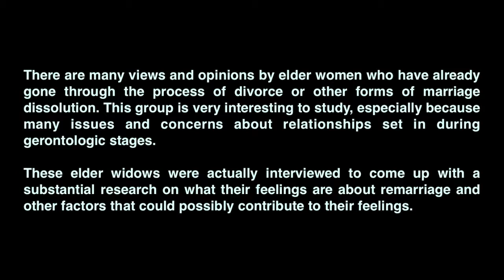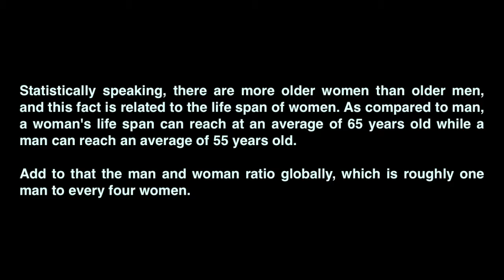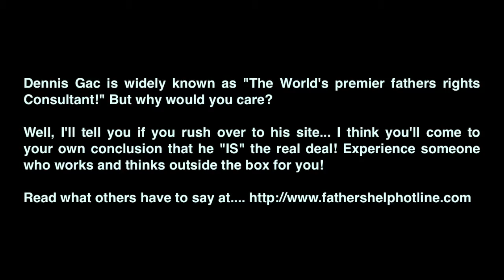The Views of Elderly Women and Marriage